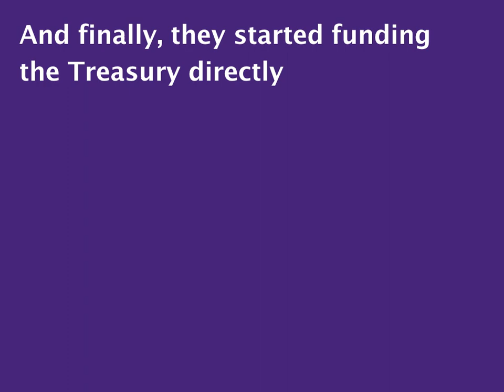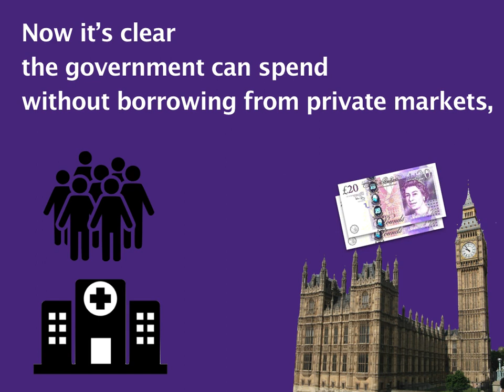Covid-19 proves existence of the magic money tree once and for all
To tackle coronavirus, the government has announced billions of pounds of new spending to support businesses and protect people’s livelihoods. But after a decade of austerity, how can they suddenly afford all this?

Because there really is a magic money tree:

it’s called the Bank of England.